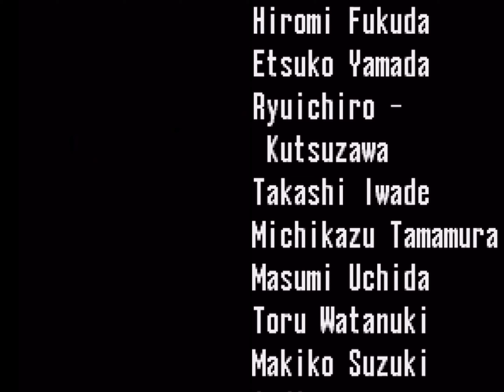Sonic CD (1993) - Good Ending (Origins Speed)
This is what the original good ending for Sonic CD would look like if it had Sonic Origins Speed.

I know the credits scroll fast and end really quickly, because, one, that’s how it is on Sonic Origins, and two, there was not enough credits to put in.